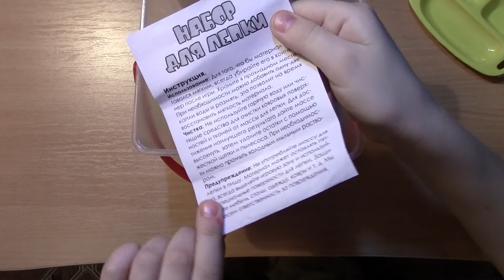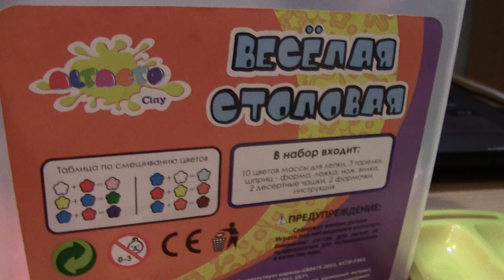Детский набор для лепки "Веселая столовая". A baby kit, suitable for sculpting "Fun dining".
Детский набор для лепки "Веселая столовая".
В набор входит:
10 цветов массы для лепки, 3 тарелки, шприц-форма, ложка, нож, вилка,2 десертные чашки, 2 формочки, инструкция.